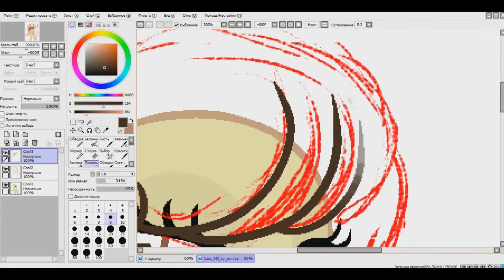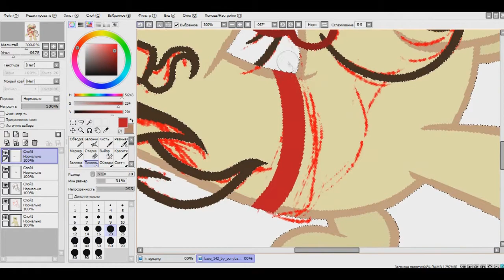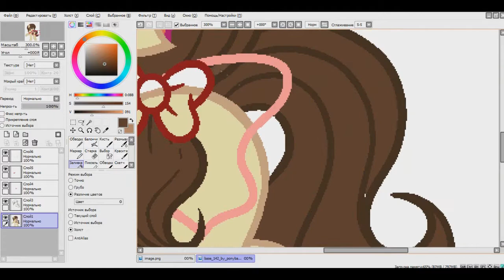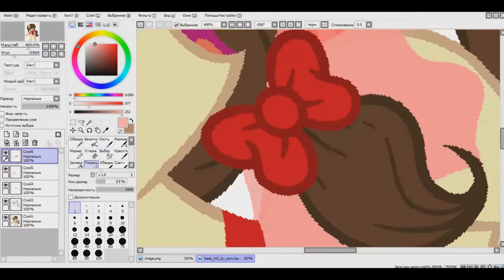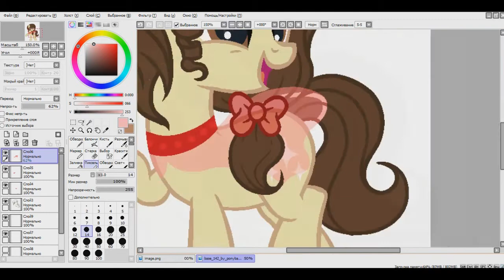MLP SpeedPaint : Iris